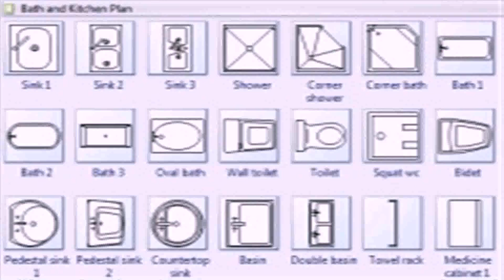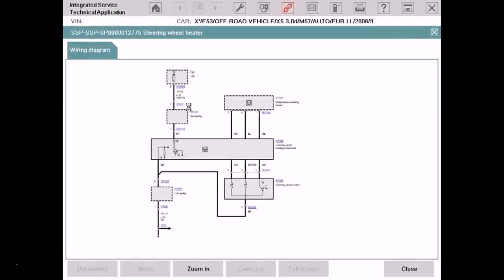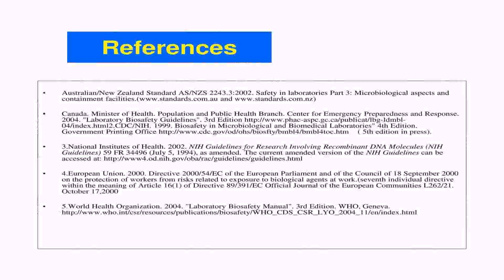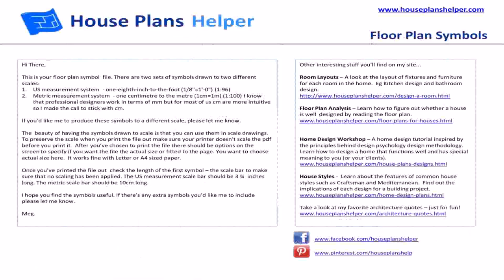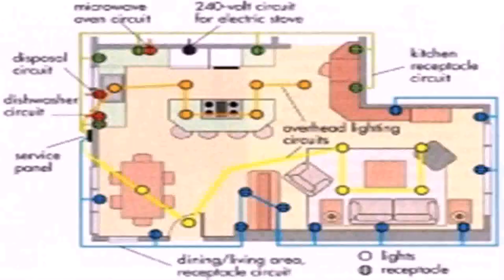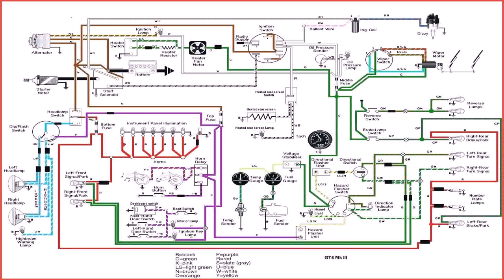Home Floor Plan Symbols - DaddyGif.com (see description)